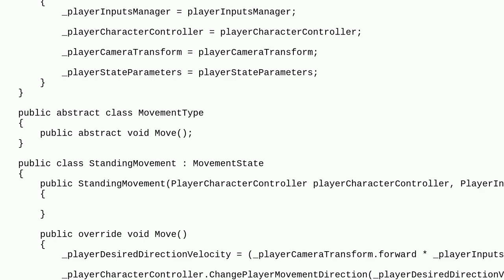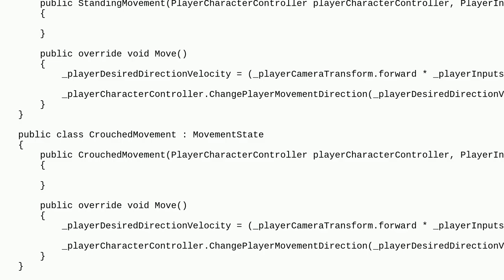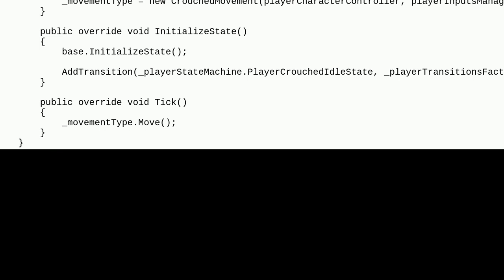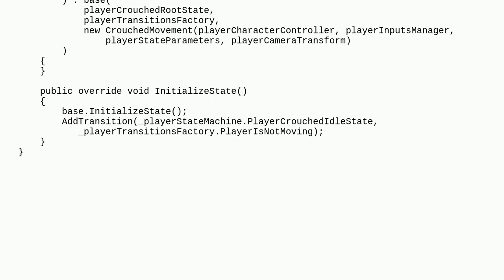Codereview: Strategy Pattern Inside State Pattern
Strategy Pattern Inside State Pattern

A special thanks goes out to the awesome community

  unity3d design-patterns game c# strategy-pattern